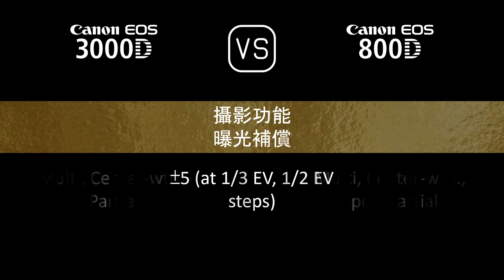Canon EOS 3000D 與 Canon EOS 800D 的規格比較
本片是 Canon EOS 3000D 與 Canon EOS 800D 的功能概述和規格比較 (comparison of specifications)，希望對您有所啟發。感謝您的支持。

00:24 推出
00:32 機身
00:41 影像感測器
01:05 影像
01:21 光學與對焦
01:50 屏幕
02:10 取景器
02:22 攝影功能
03:23 錄像功能
03:39 儲存
03:43 連接性
04:12 物理特性
04:32 雜項